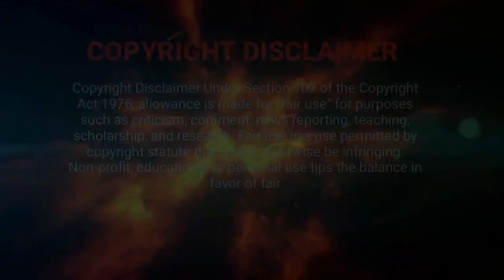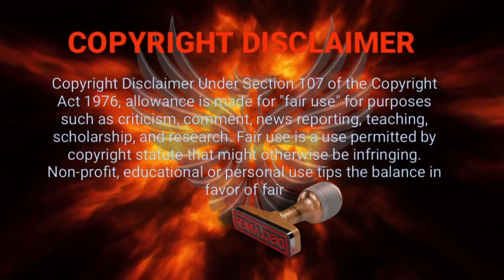“90s Dance Medley” pentatonix live *FIRST REACTION* | Just Jen Reacts to PTX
The 90's are back! Pentatonix has done a phenomenal job giving us a medley from the 90's, and I'm reacting to it for you!!!

If you want to see more reaction videos make sure you do these 4 things!

New Twitter since they censored my other one!